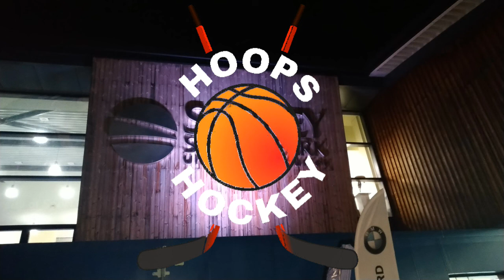Podcast EP4: Vince Macaulay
In this Podcast special, we talk to London Lions head Vince Macaulay about their entry into the Basketball Champions League.

Podcast music: Low_Life_High_Life by Dan Henig,